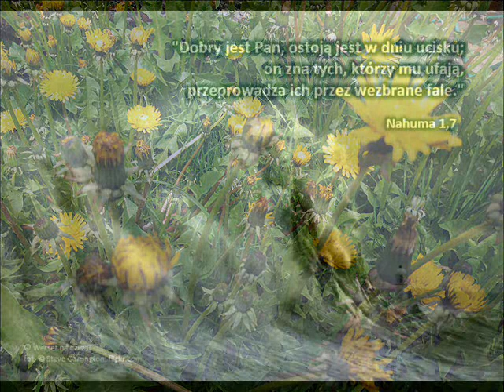2 Maja - Strumienie na pustyni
1. Nie wiem, co dzień przyniesie mi, Lecz to nie trwoży mię, Gdyż moja dusza ufa Ci, Na Ciebie spuszcza się.

Refren: A więc spokojnie czekać chcę, Jak, Panie, Sam powiedziesz mię, Bo zaprowadzisz pewnie mię Tam, gdzie Twą chwałę widzieć śmiem.

2. Nie wiem, co dzień przyniesie mi, Lecz to na pewno wiem, Że z Twych obietnic i Twych słów Mam radość w sercu mym.

3. Nie wiem, co dzień przyniesie mi, Czy radość, albo znój; Na rękach mię, jak dziecię Swe, Wciąż nosi Ojciec mój.

4. Nie wiem, co dzień przyniesie mi — Czy w nim nie zjawisz się? Abym naprzeciw wyjść mógł Ci, Ty Sam przygotuj mię!